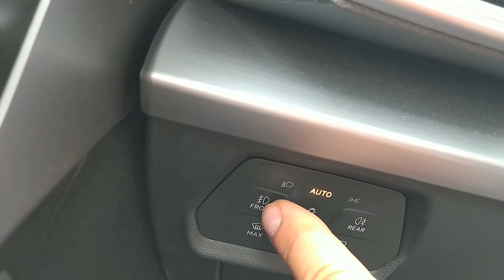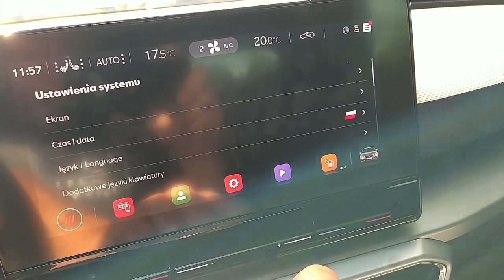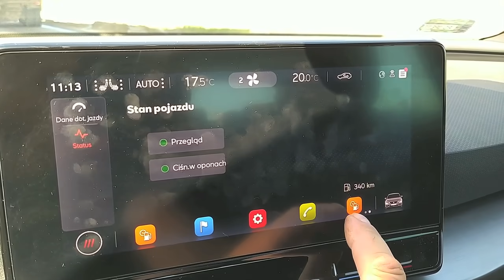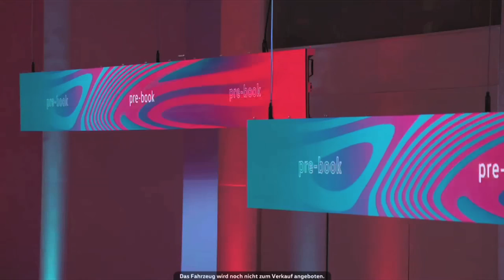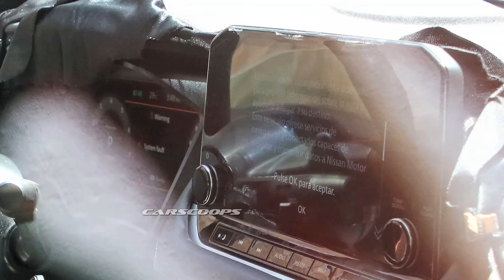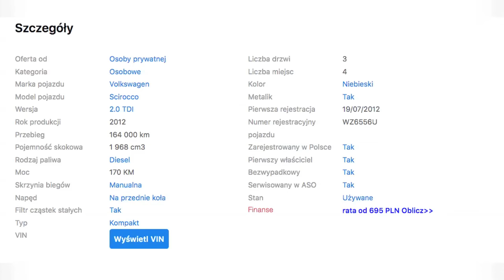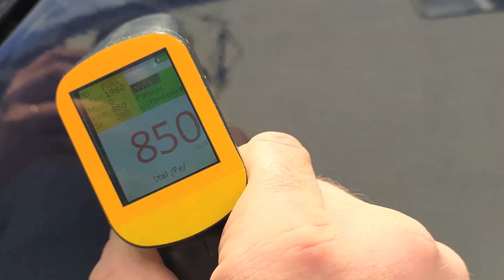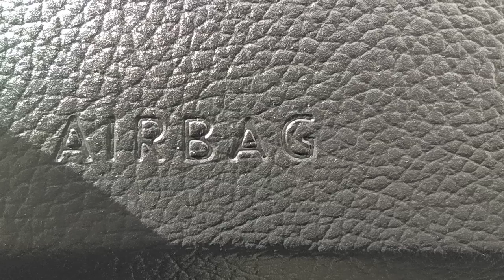Odcinek #98 - "Tani, dobry, popularny. Wycofujemy!" - Motodziennik - Jacek Balkan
Dzień dobry,

Dziś w programie:
Okazja tygodnia
Renault Twingo

Seat Leon - co mnie wkurza, co mnie dręczy

Nowości i aktualności
Debiutuje nowy Citroen c4 i eC4, a ceny, przynajmniej we Francji, są niezłe.
Volkswagen już chyba sam nie wierzy w rewolucję rodziny ID, zwłaszcza, że ich Francuzi ograli z każdej strony. Premiera nowego qashqai'a przesunięta na przyszły rok, ale Dacia Sandero i Logan pojawią się już niedługo. Czy używane auta tanieją, jak miały po pandemii tanieć? Wręcz przeciwnie, drożeją. A volkswagenowi prawdziwa elektryczna rewolucja właśnie przebiegła koło nosa...

Sprawdzamy przed zakupem:
Volkswagen Scirocco 2012
Partnerem działu jest firma Prodig Tech

dziękujemy
pozdrawiamy!